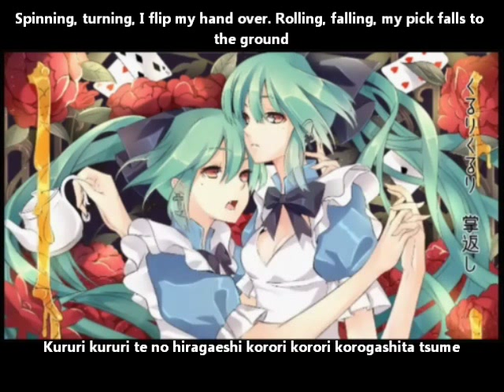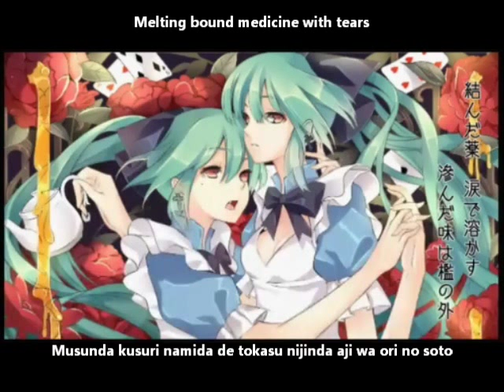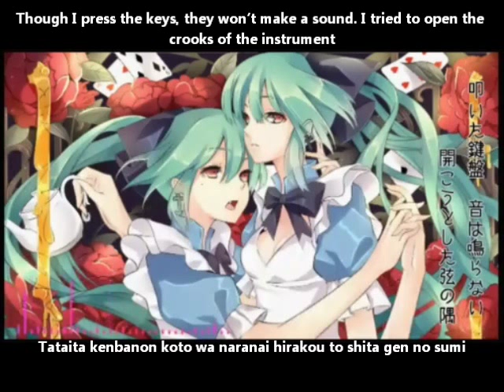【初音ミク】Mental Trick English and romaji subs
Title: 【初音ミク】Mental Trick【オリジナル】
Composer: 猫虫P (Nekomushi-P)
Illustration/Movie: yuna